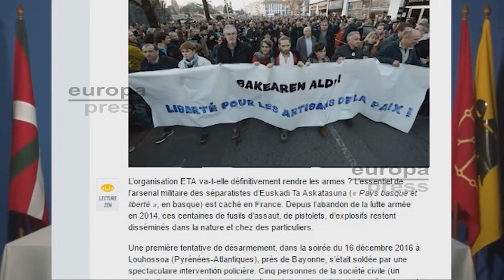ETA quedará desarmada el 8 de abril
ETA quedará totalmente desarmada el próximo 8 de abril por la tarde con la entrega de cientos de armas y explosivos que, en la actualidad, están  distribuidos en zona de monte y en casas particulares. Prácticamente la totalidad del arsenal se encuentra en Francia desde hace años, según informa Le Monde en su edición digital.